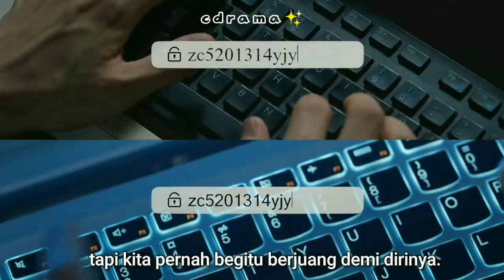Almost Love sub Indo || part si wanita ditinggal nikah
Judul Asli: Almost love (遇见你)

Juga Dikenal Sebagai: Zai Zui Hao De Shui Guang Yu Jian Ni , 在最好的时光遇见你, Yu Jian Ni , Bertemu denganmu , 遇見你, Bertemu denganmu di Waktu Terbaik , 在最好的時光遇見你, 在最好的时光遇见你, 婚禮的那一天, 婚礼的那一天

Penulis Skenario & Sutradara: Lu Luo
Penulis skenario: Zhai Pei
Genre: Romantis , Muda

Drama China 'Almost Love' diperankan oleh
Li Wen Han sebagai Zhou Can,
Xu Ruo Han sebagai Yu Jiao Yang,
Wang Bo Wen, Gao Qiu Zi, Huang Zi Qi,
Li Dian Zuno sebagai Hu Chun Yang.